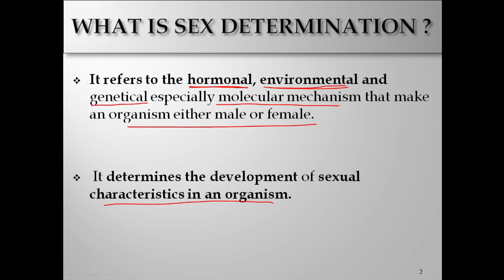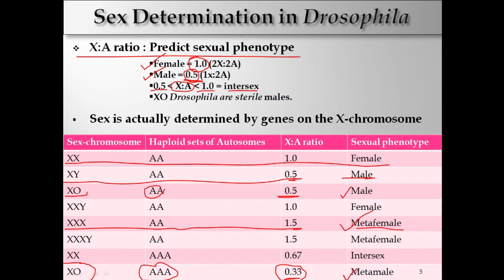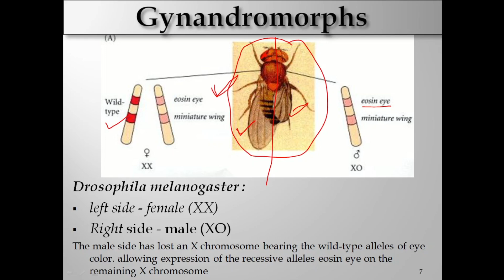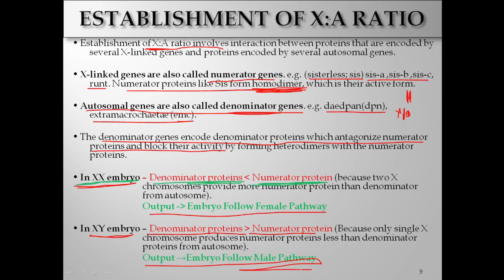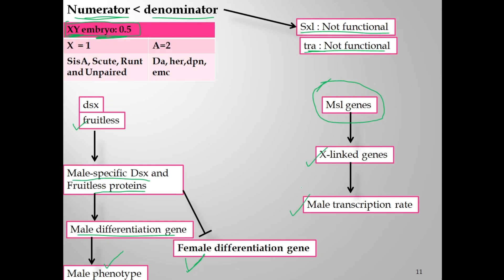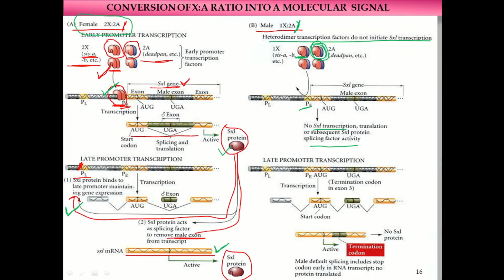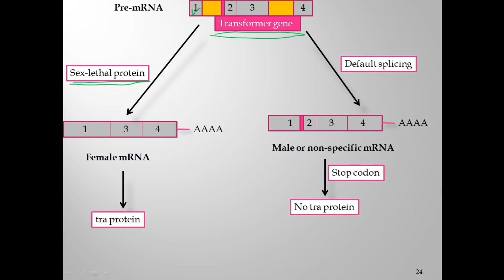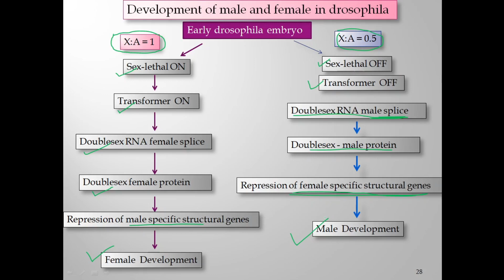Drosophila sex determination / Sex determination in drosophila / developmental biology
in this video , we are explaining about Drosophila sex determination.

Sex Determination in Drosophila involves the following events:-
1.ESTABLISHMENT OF X:A RATIO

2.CONVERSION OF X:A RATIO INTO A MOLECULAR  SIGNAL

3.DIFFERENTIAL ACTIVATION OF Sxl GENE

4.DIFFERENTIAL REGULATION OF TRANSFORMER (Tra)GENE

5.ACTION OF Dsx- THE SWITCH GENE OF SEX DETERMINATION

6.PRODUCTION OF MALE OR FEMALE